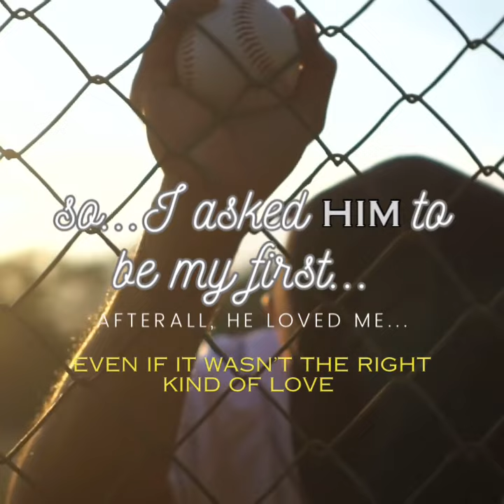bookstoread bookstore kindleunlimited friendstolovers bookish love readersoftiktok sportsrom